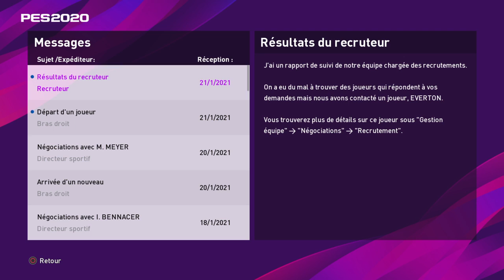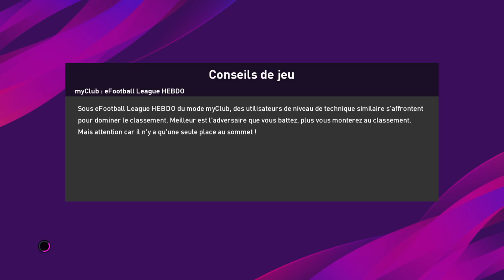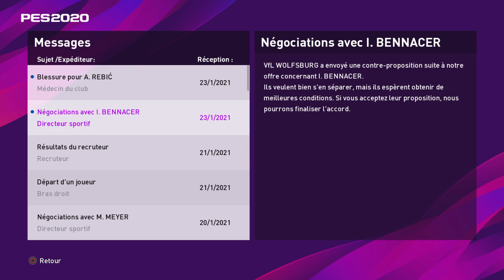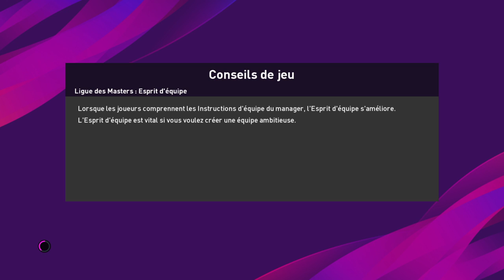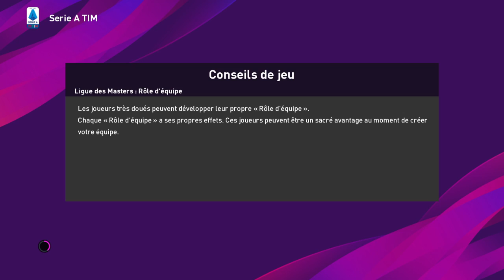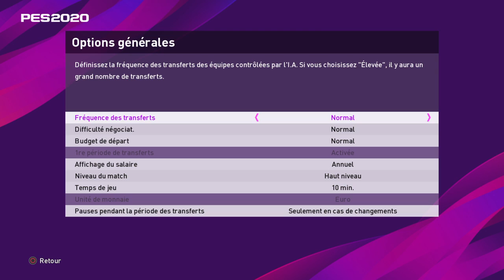eFootball PES 2020 // Master League // AC Milan // 25 // db gaming